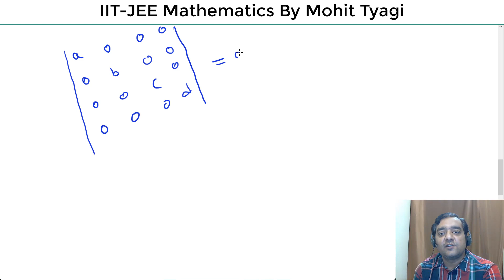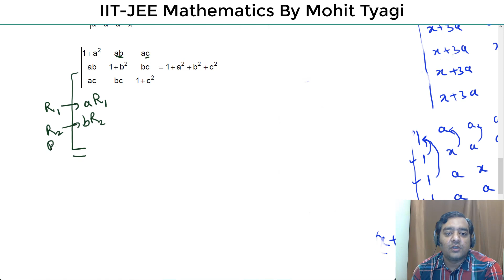#10-Determinants-Tricks solutions and Illustrations-IIT JEE Mathes online free classes-2018